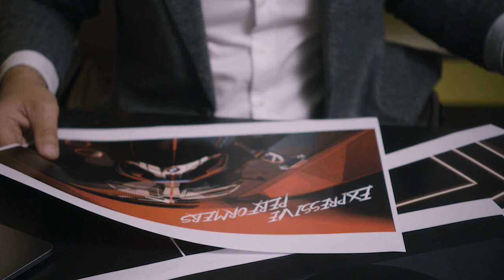BMW Head of Design Domagoj Dukec meets digital designer Maxim Zhestkov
BMW Head of Deisgn Domagoj Dukecmeets digital designer Maxim Zhestkov; two inspired minds discuss what brings joy to their work and how their creativity comes to life. Can these two minds share inspiration and swap ideas on art and the digital world?

Sheer Driving Pleasure